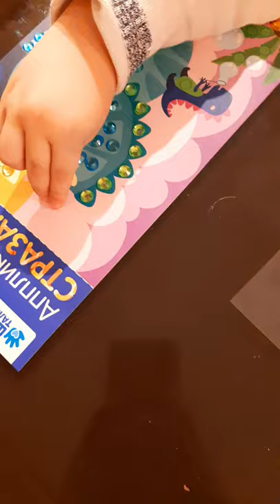tyrex OR triceratops?